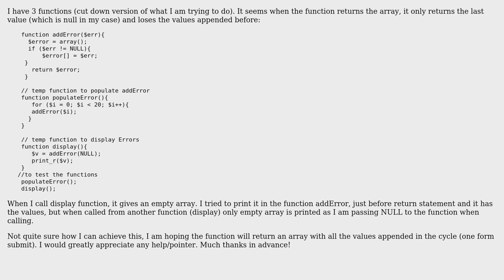Passing array within functions - form validation & display error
With thanks & praise to God, and with thanks to the many people who have made this project possible! You are responsible for your own actions.